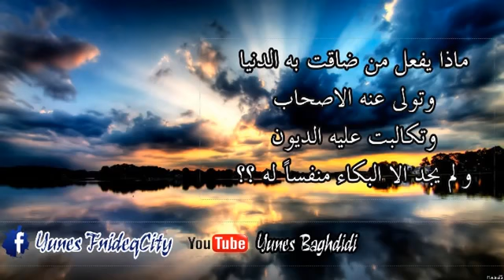# مذا يفعل من ضاقت به الدنيا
منصور السالمي
نايف الصحفي